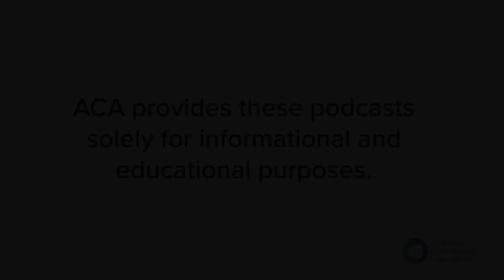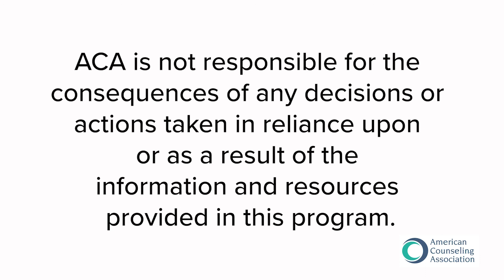Counseling Leadership and Advocacy: Strengthening the Future of the Profession - Part 1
The Voice of Counseling - Ep. 27
Counseling Leadership and Advocacy: Strengthening the Future of the Profession - Part 1 (feat. Dr. Cassie A. Storlie)

Dr. Cassie A. Storlie joins Dr. S. Kent Butler in this part one interview to share highlights from her book Counseling Leaders and Advocates: Strengthening the Future of the Profession which is co-authored by Dr. Barbara Herlihy.

THE VOICE OF COUNSELING
The Voice of Counseling is a Vodcast series for the professional counseling community that showcases essential issues relevant to advocacy, racial justice, and how counselors help to competently create equity in the lives of our clients, students, and the world.

Hosted by Dr. S. Kent Butler, the American Counseling Association's 70th president, each episode welcomes special guests to a conversation about all things counseling. We will have engaging dialogues about a counselors' professional work and identity, the business of counseling, and mental health care. Counseling students to seasoned practitioners with decades of experience will find something relevant to their work. Tune in, get set, and get ready to be inspired!